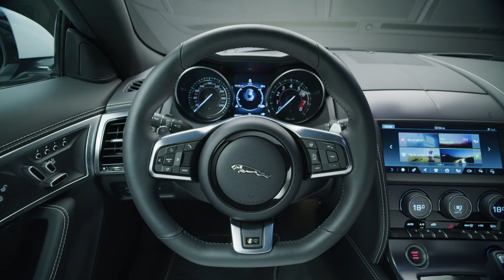New Jaguar F-Type – How Has the Design Changed?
See how the new Jaguar FType differs in terms of design compared to the old model. Full story